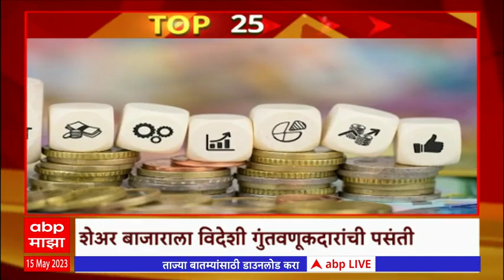TOP 25 : महत्वाच्या 25 बातम्यांचा वेगवान आढावा : टॉप 25 न्यूज : 15 मे 2023 : ABP Majha